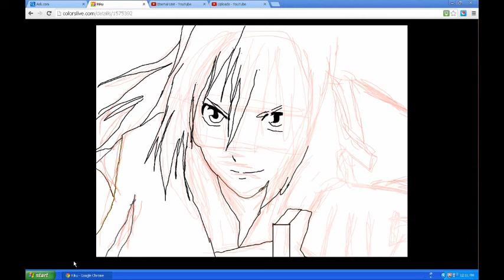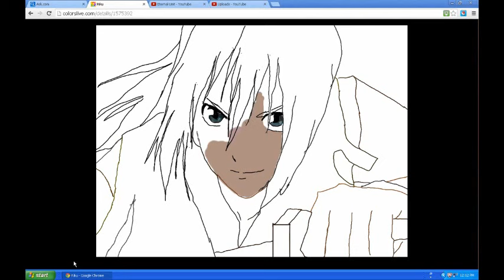How To Draw Riku From Kingdom Hearts - Speed Paint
This is a speed paint of Riku from the video game Kingdom Hearts. I do not own this character, or the video game Kingdom Hearts. But I do own this drawing.